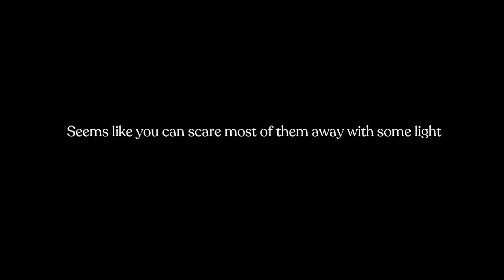CONTORTED | SPOOKIEST THERE IS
Website to game's demo download (free or donate to the creator) -